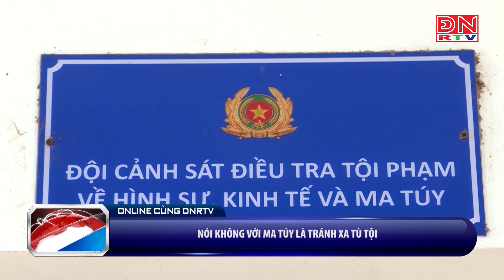Nói không với ma túy là tránh xa tù tội